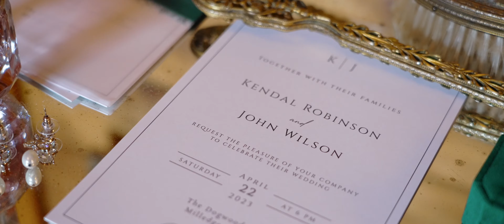Kendal & John Wilson - Feature Film | The Dogwood Barn in South Georgia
Elegant, southern wedding in Milledgeville, Georgia at The Dogwood Barn on April 22, 2023.

Honeycomb Film’s Feature Films showcase not only the story of your wedding day but your entire love story through interviews, vows, and speeches. Capture all of life’s sweetest moments when you book Honeycomb Films as your wedding videographer.

Honeycomb Films is a wedding and commercial videography company located serving Georgia, Florida, and beyond.